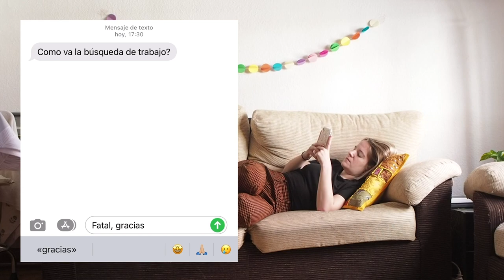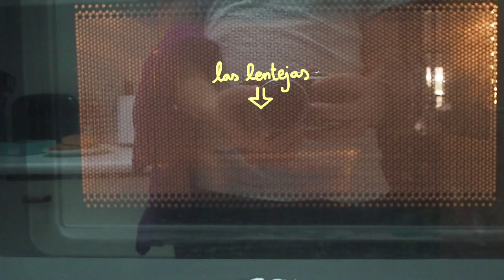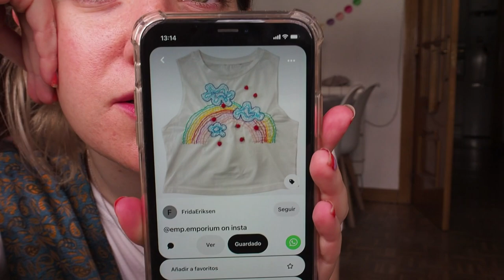Madrid diaries 01. Sobre el desempleo a los 26 años, la vida unaesthetic y la primavera🌼🐞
Unos días tranquilitos en mi vida 💘